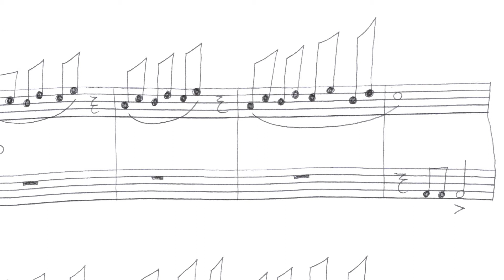L'arbre magique - Chiara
A Noël 2018, chaque élève pianiste de l'école BolérO a reçu en cadeau... un petit morceau de musique.

Ce petit morceau de musique a été composé "sur mesure" par leur professeur, et le titre a ensuite été donné par l'élève.

Vous écoutez donc Chiara, interprétant la pièce qui lui est dédiée : "L'arbre magique" !